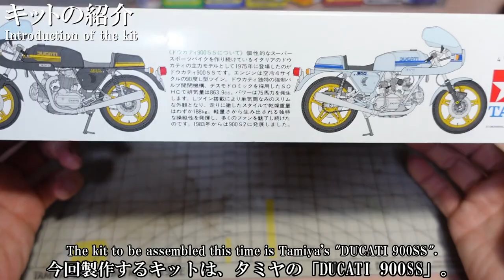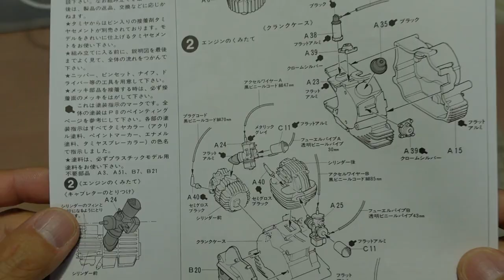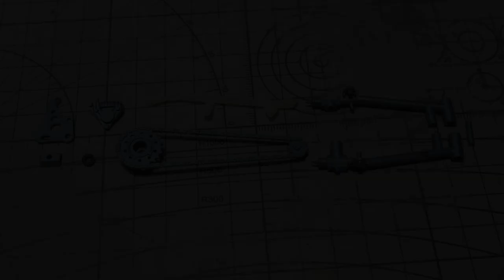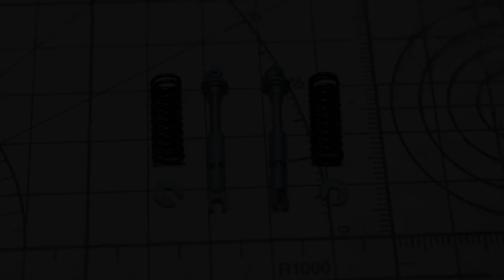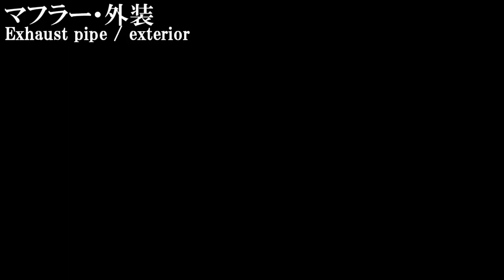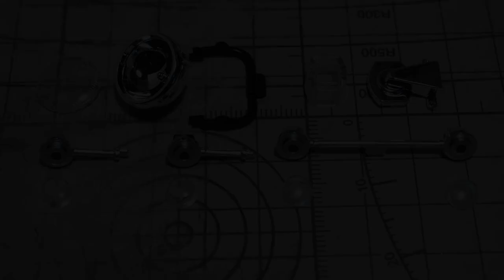Full building 1/12 TAMIYA DUCATI 900SS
バイクプラモデル、タミヤ 「1/12 DUCATI 900SS」の製作動画。

Video of assembling and completing the motorcycle plastic model Tamiya "1/12 DUCATI 900SS".

Kit : TAMIYA 1/12 DUCATI 900SS

動画内で使ったアイテム類　Items used in the video
・ハセガワ　ミラーフィニッシュ Hasegawa Mirror Finish TF1
・0.4mm カラーチューブ 0.4mm color tube
・マグネット magnet
・テンプレート template
・0.5mmラインチゼル 0.5mm line chisel
・Top studio ホースジョイントセット Top studio hose joint set
・ウレタンクリアー Urethane clear
・アドラーズネスト リベットヘッドL  Adlers Nest Rivet Head L
・アドラーズネスト リベットヘッドM  Adlers Nest Rivet Head M
・UVレジン　UV resin
・UVライト　UV light

上記は、amazonアフェリエイトリンクを使用しています。

0:00 キット紹介
1:32 エンジン
4:25 フレーム
5:30 タイヤ
6:17 スイングアーム
7:59 マフラー、外装
11:04 Fフォーク、ハンドル
12:17 灯火類、ミラー
12:49 外装取り付け
13:33 完成